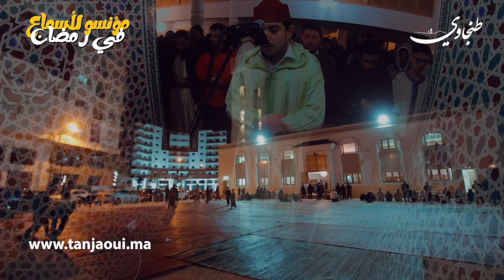مؤنسو الاسماع في رمضان | الحلقة 4 المقرئ عبد الواحد الهيشو مسجد طه الأمين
برنامج " مؤنسو الأسماع في رمضان " ، برنامج يعنى بأشهر و  ألمع المقرئين في مدينة طنجة ، الذين يشهد لهم بادائهم وعذوبة أصواتهم ورخامة ألحانهم، ممن يؤنسون أسماع المصلين خلال صلاة التراويح ، وسط جو رمضاني روحاني غاب عنهم لسنتين بسبب جائحة فيروس كورونا .